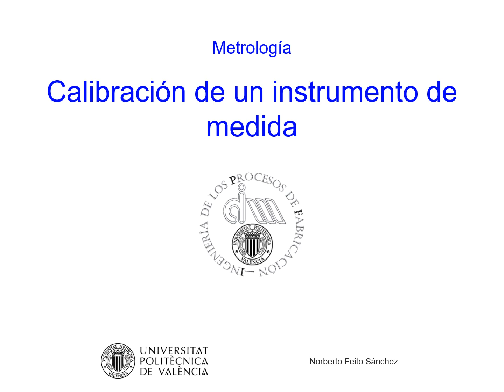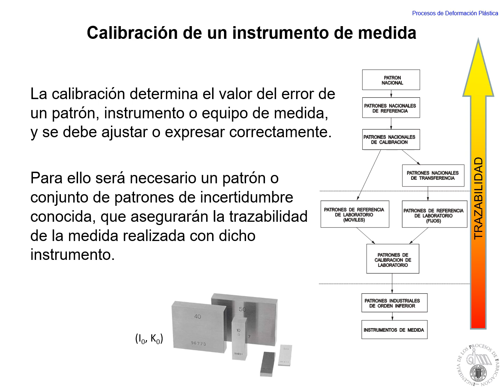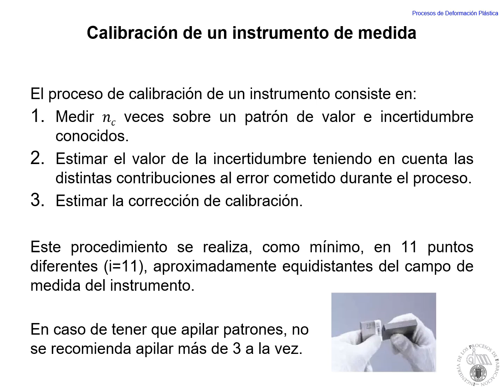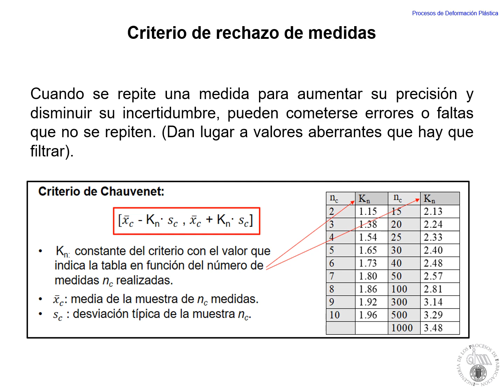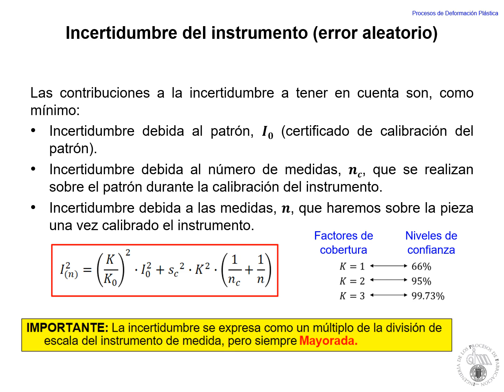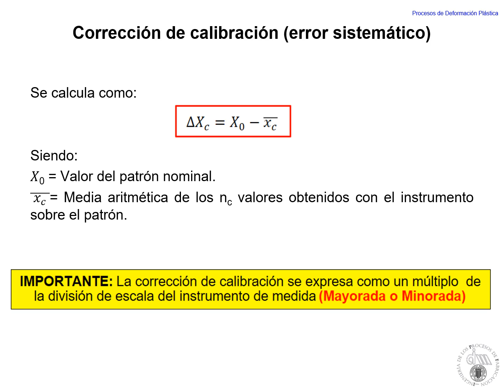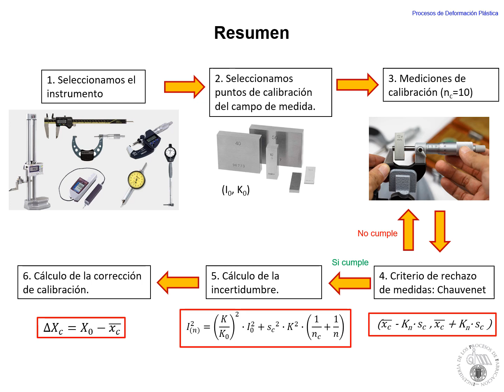DER-calibracion instrumento| UPV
Título: DER-calibracion instrumento

Descripción: Feito Sánchez, Norberto;

En este video se explica de forma breve y concisa en que consiste el proceso de calibración, cuál es su objetivo y los pasos a seguir para calibrar correctamente un instrumento de medida.

Descripción automática: En este video se explica cómo realizar la calibración de un instrumento de medida para garantizar su fiabilidad y trazabilidad. La calibración comprende la comparación del instrumento con un patrón de referencia para determinar y corregir los errores del instrumento. El proceso involucra la medición de incertidumbres y la corrección sistemática en puntos específicos del campo de medida del instrumento.

Para efectuar la calibración se deben seguir pasos específicos. Inicialmente, se calculan los errores del instrumento en varios puntos equidistantes de su campo de medida, y la incertidumbre global será la mayor de las incertidumbres calculadas. Se pueden necesitar apilamientos de patrones, limitados a tres, para establecer las medidas requeridas.

Las mediciones se toman al menos diez veces por punto y se aplican criterios estadísticos para rechazar aquellas fuera de un intervalo de aceptación, como muestra el criterio de Chauvenet. La incertidumbre asociada al resultado de una medida refleja la dispersión de valores y su valor se expresa en un intervalo de confianza, que varía según el nivel de confianza deseado.

La corrección de calibración, que se obtiene como la diferencia entre la media de mediciones obtenidas y el valor nominal del patrón, se aplica a cada punto para ajustar futuras mediciones del instrumento y se expresa como un múltiplo de la división de escala del instrumento.

El video concluye resumiendo los pasos para calibrar un instrumento que incluyen la selección del instrumento, el establecimiento de puntos de calibración, la realización de mediciones repetidas, la verificación y ajuste de mediciones mediante criterios de rechazo, y finalmente, el cálculo de incertidumbres y correcciones de calibración para cada punto establecido.

Autor/a: Feito Sánchez Norberto